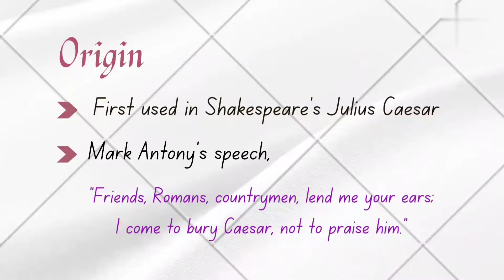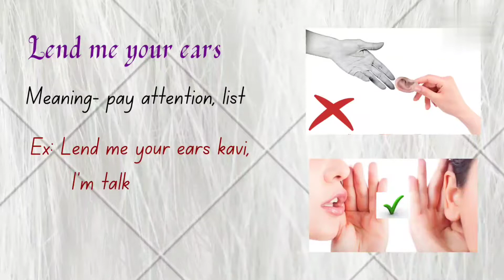lend me your ear Idiom - meaning and origin (Tamil explanation)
you will learn an idiom lend me your ear with its origin